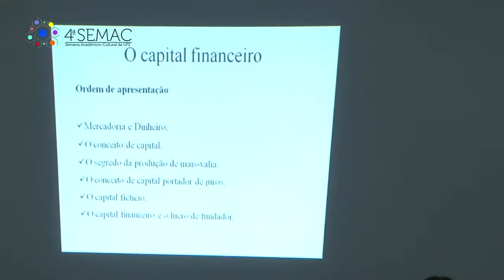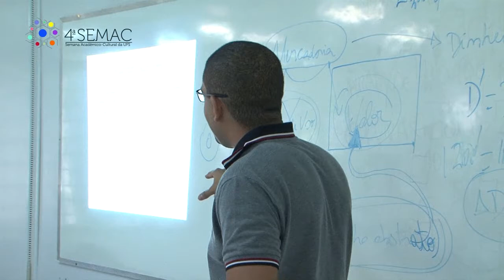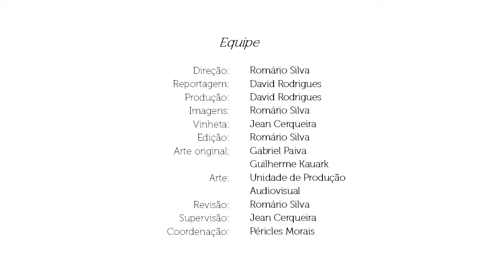IV Semac UFS | 150 Anos de "O Capital"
A Semac também é espaço pra muito debate. Um dos realizados foi "O Capital - 150 anos depois: as contribuições da obra de Karl Marx para analisar a realidade contemporânea", realizado pelo Departamento de Economia.